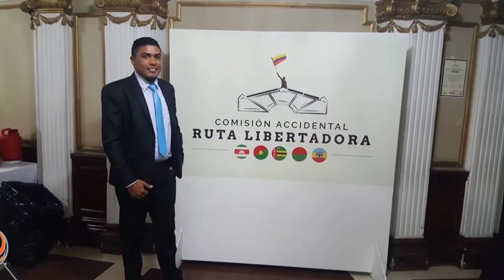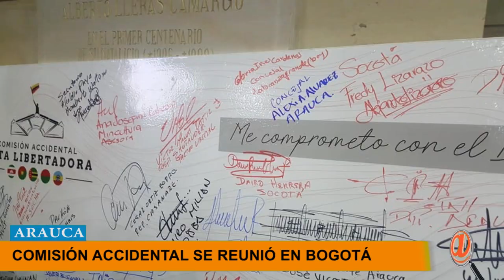COMISIÓN ACCIDENTAL LE HARÁ SEGUIMIENTO A LOS RECURSOS PACTO BICENTENARIO